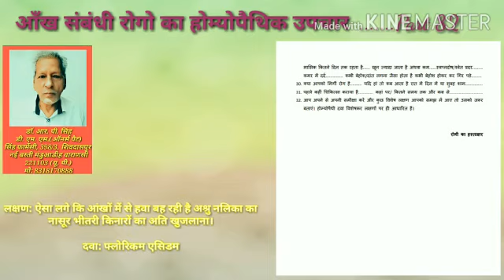आँख संबंधी रोगों का होम्योपैथिक उपचार...........Part 82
लक्षण: ऐसा लगे कि आंखों में से हवा बह रही है अश्रु नलिका का नासूर भीतरी किनारों का अति खुजलाना।

दवा: फ्लोरिकम एसिडम